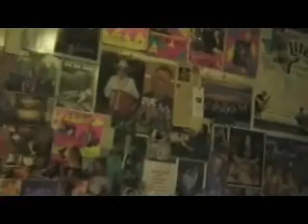Daniel J. Schaefer /Texas Conjunto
Daniel demonstrates the art of Texas Conjunto music , austin texas 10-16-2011